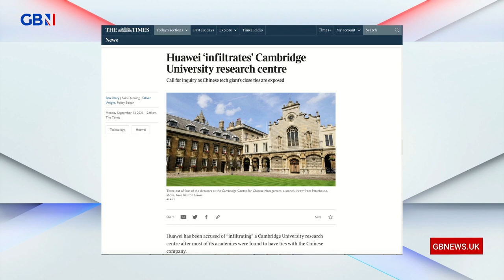Nigel Farage: 'Is China trying to take us over?'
‘Is China trying to take us over? It’s something I think we should be very concerned about’

Nigel Farage gives his views on Chinese companies investing in the UK, saying ‘in China, there is no such thing as a private company - the state in the end controls everything’